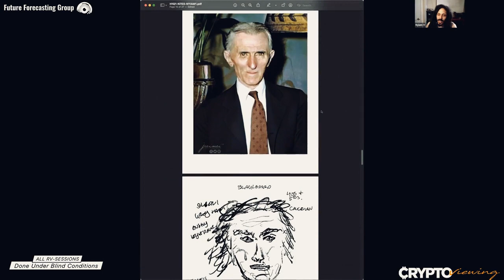What INSPIRED Nikola Tesla???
Check out our free 14 day subscription trial, while it lasts! Dive into the captivating realm of Future Forecasting Group remote viewers as they journey back in time to unravel the mysteries surrounding the legendary inventor, Nikola Tesla. Blind to the target, our viewers explore the origins of Tesla's groundbreaking inventions, separating fact from fiction and shedding light on the enigmatic man behind the genius.

Join us for a riveting exploration that unveils the hidden inspirations driving Tesla's remarkable inventions.